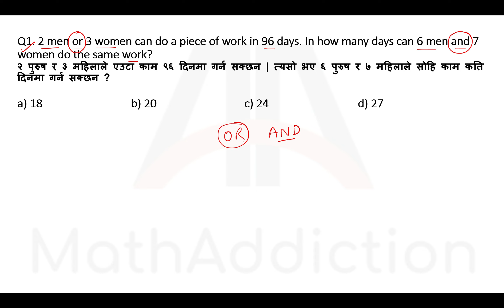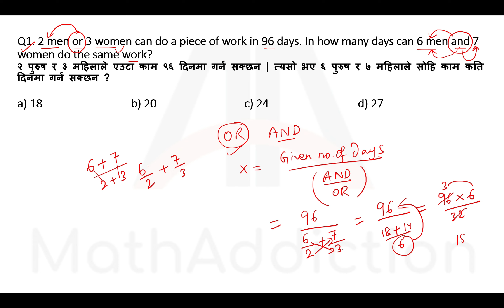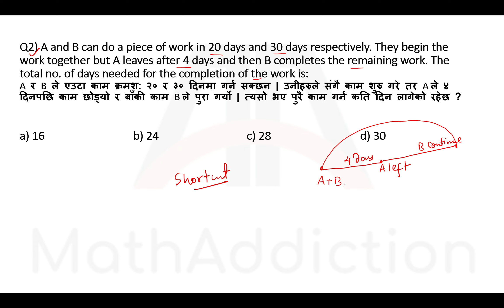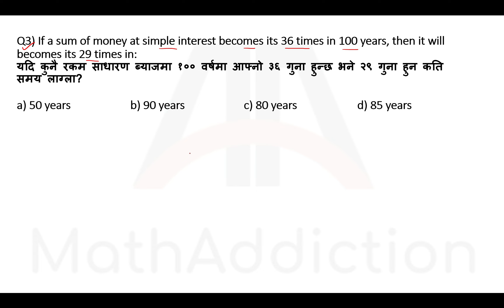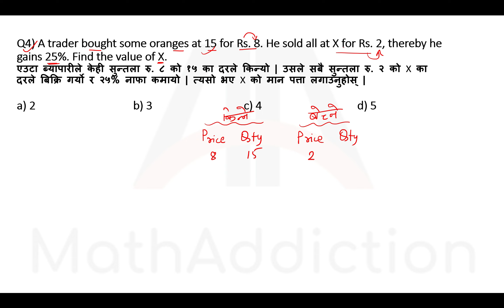Smart approach math series | Part 3 - Learn the best tricks and shortcuts.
In this video you will learn the best shortcuts to solve math problems in few seconds. This video is very helpful for all sorts of competitive examinations so don't miss it out !!